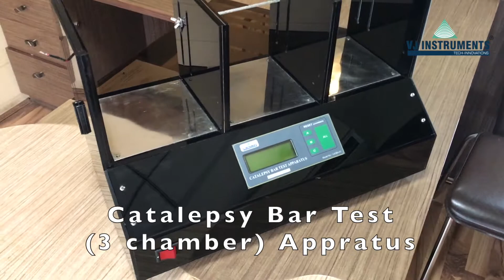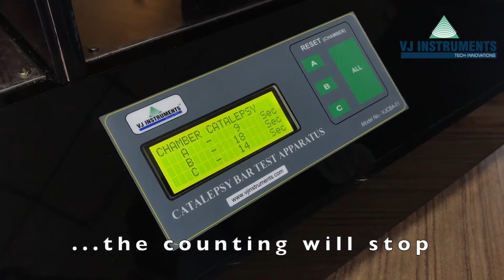Exploring the Fascinating Working of Catalepsy Bar Test Apparatus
In this video, we will be discussing the working of the catalepsy bar test apparatus. The catalepsy bar test is a behavioral test commonly used in neuroscience research to measure motor function and the effects of drugs or other interventions on motor behavior.

The catalepsy bar test apparatus consists of a horizontal bar placed at a certain height, and a platform on which the animal is placed. The animal is then exposed to a specific stimulus, such as a drug, and its response is observed.

During the test, the animal is placed on the platform and the bar is placed at a certain height. The animal's forelimbs are then placed on the bar, and the time it takes for the animal to remove its limbs from the bar is measured. A longer time period indicates increased cataleptic behavior.

The apparatus can be used with a variety of animals, including rats and mice, and is commonly used in studies of Parkinson's disease and other neurological disorders.

In this video, we will explore the components of the catalepsy bar test apparatus and its use in research studies.

Overall, this video will provide a detailed explanation of the catalepsy bar test apparatus and its use in neuroscience research.